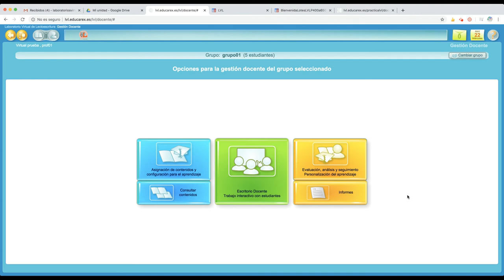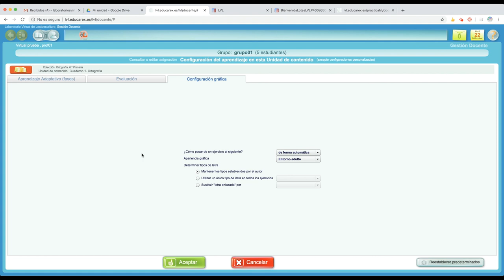Personalizar el aprendizaje adaptativo para un grupo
Podemos configurar los parámetros de aprendizaje adaptativo que vienen por defecto en la aplicación para cada uno de los cuadernos y teniendo en cuenta a todo el grupo.